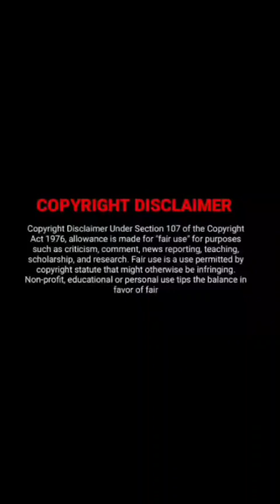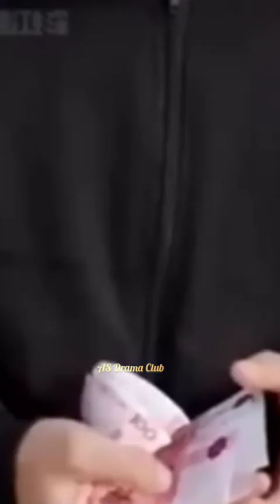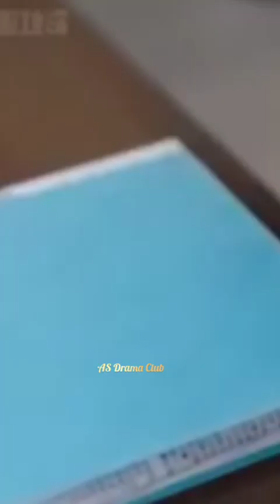She Was Force Marriage To Hot Billionaire Boz Dad Take All Inheritance I final part I AS Drama Club